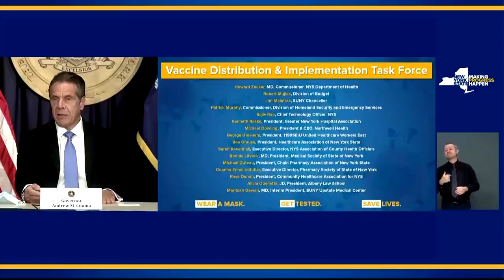NYS Governor Cuomo said he doesn't ‘trust the federal government's opinion’ on a safe Corona vaccine